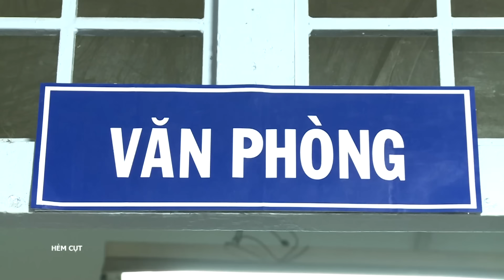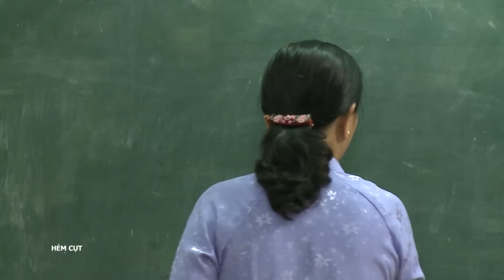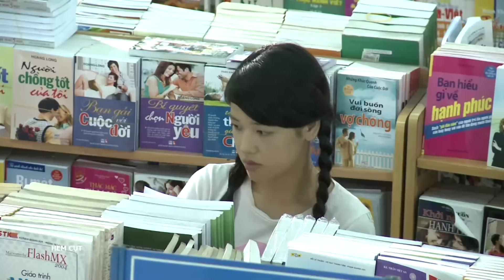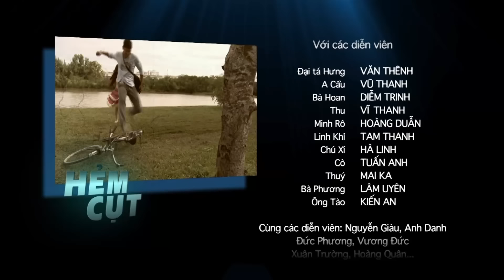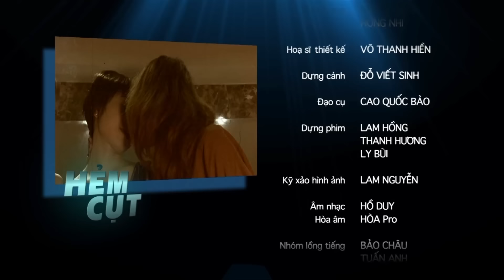[Phim Việt Nam] HẺM CỤT || Tập 19 || Phim Tâm Lý, Tình Cảm, Xã Hội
[Phim Việt Nam] HẺM CỤT || Phim Tâm Lý, Tình Cảm, Xã Hội
Câu chuyện phim được bắt đầu khi Thiên Phúc vừa mới tốt nghiệp Cử nhân Báo Chí loại ưu. Bỏ qua mọi cơ hội được làm việc theo đúng chuyên ngành đào tạo, Phúc quyết định về giúp việc cho ông Bạch, một ông trùm trong thế giới ngầm chuyên đội lốt doanh nhân thành đạt, lấy các hoạt động từ thiện xã hội để che đậy cho những việc làm ăn phi pháp. Với quyết tâm đổi đời, cộng với sự thông minh, mưu trí, Phúc đã trở thành một trong hai cánh tay đắc lực của ông Bạch, có đủ tiền để giúp đỡ gia đình và đưa hai đứa em xuống thành phố ăn học,.
Bộ phim có sự tham gia của các diễn viên, như: Huy Khánh, Cao Mỹ Kim,...